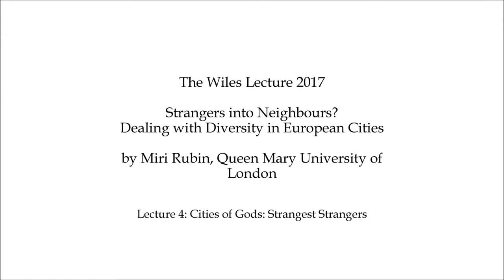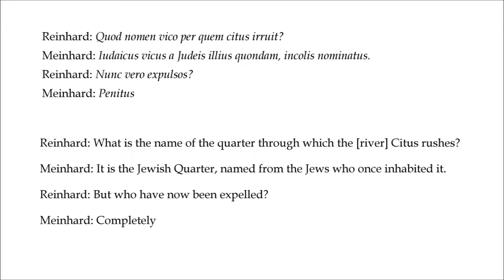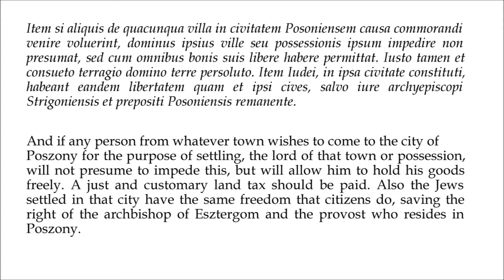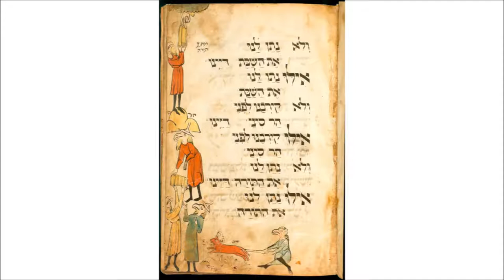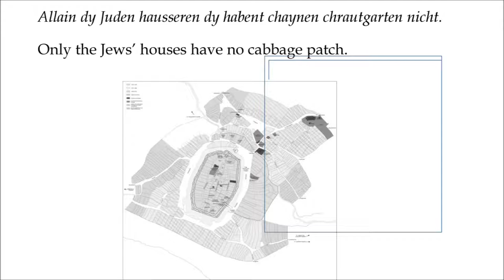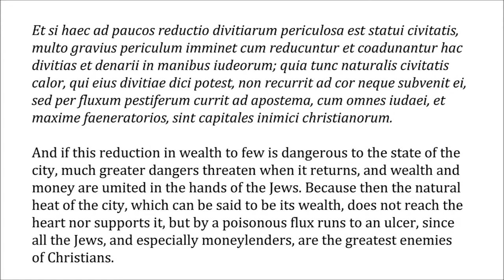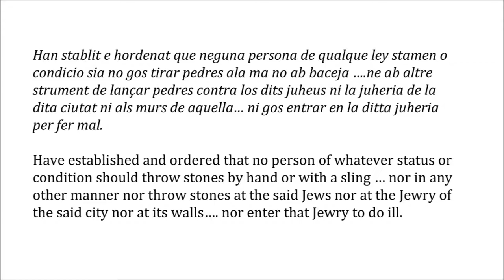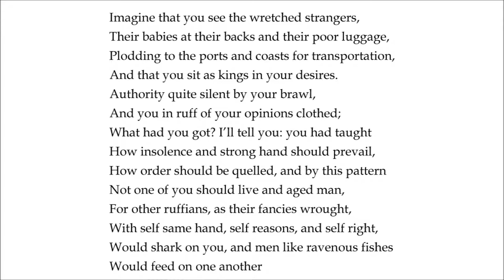Wiles 2017 - Miri Rubin Lecture 4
'Cities of Gods: Strangest Strangers'. Delivered at QUB, 20 May 2017